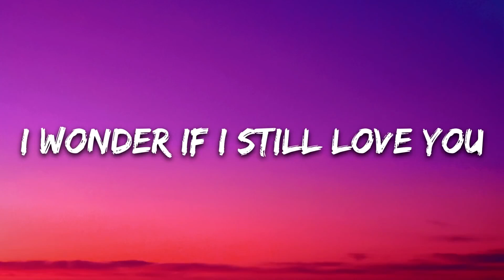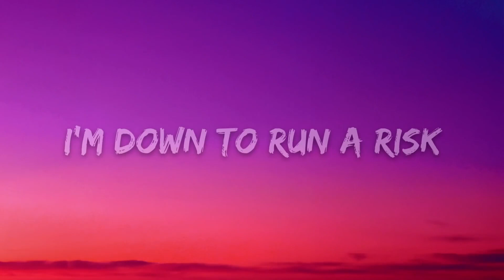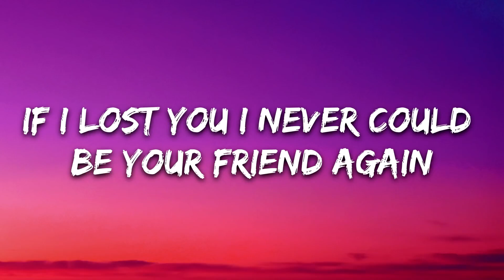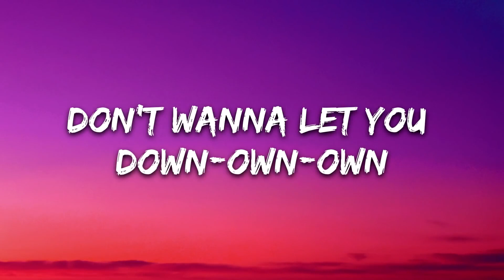Martin Garrix - Love Runs Out (Lyrics) feat. G-Eazy & Sasha Alex Sloan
🎤 Lyrics: Martin Garrix - Love Runs Out feat. G-Eazy & Sasha Alex Sloan

What if our love runs out, out, out
Don't wanna let you down-own-own
You know, ah
What if our love runs out (Yeah)

Can't help but think, "what if"
Fast forward five or six
Years, there's some change
We end up Mr. and Mrs. Smith
My baby with the shizz
Right now it's perfect bliss
But what if one day I wake up and I don't feel like this?
If I can't trust you, feel disconnected and front you
I just realized, been a couple days since I fucked you
Something's feelin' strange, I don't feel the same when I touch you
And I could feel the distance, I wonder if I still love you
For real, yeah

'Cause babe, I've learned my lessons
Sorry for second guessing
But I've just got a question

What if our love runs out?
What if one day we wake up
And don't feel like we do now? (You know)
What if our love runs out? (Oh)
And we both want something else?

Yeah, what if our love runs out?

Ah, can't help, but think what if this love's a perfect gift?
'Cause when I'm down on my lowest you come give me a lift
Let's face our direction before we go adrift
'Cause if it's worth it, let's work it, I'm down to run a risk
It's feeling perfect for certain right now, but then again
If I lost you I never could be your friend again
Doubts creep up inside us if we both let 'em in
Unless we both never lettin' that question enterin'

In first place, you know
Sorry for second guessing (First time really get there)
But I've just got a question (What's that?)